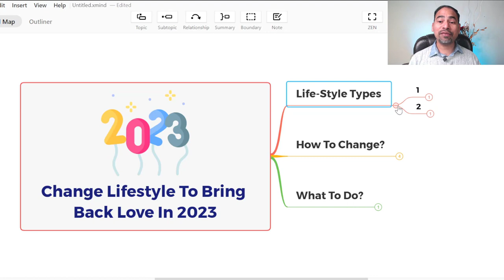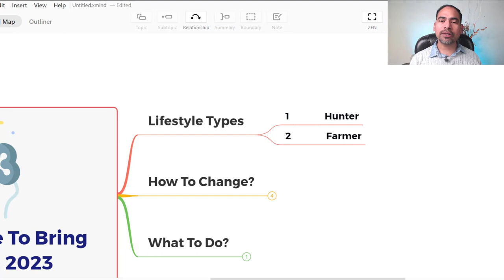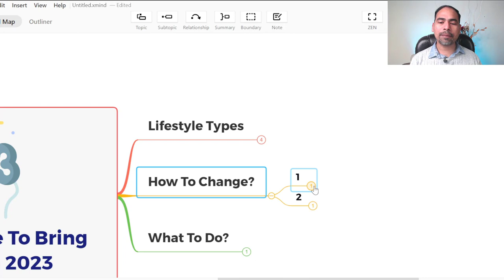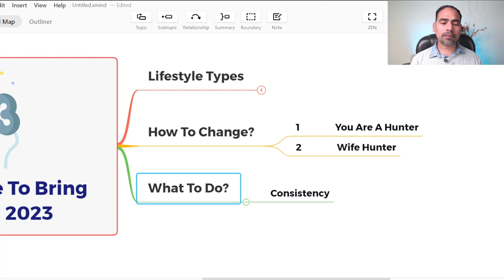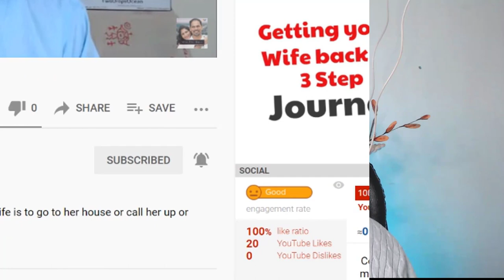How to bring back love in 2023 - Change Lifestyle | Coach Val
In this video, I'm going to talk about the healthy lifestyle that you got to adopt if you want to have loads of love & laughter in the year 2023. Do watch the video!

ATTEND FREE LIVE MASTERCLASS: "How to Love Yourself During Separation, Divorce or Difficult Marriage"